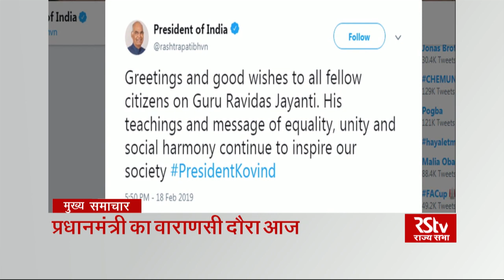Top Headlines (Hindi - 9 am)